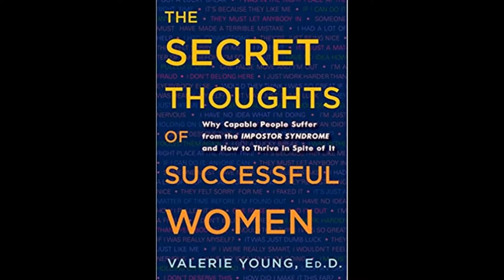🎭 El síndrome del Impostor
▶️ En esta ocasión hablamos del síndrome del impostor, sus características y cómo superarlo.

Si te gustó este vídeo dímelo en los comentarios

AVISO DE USO JUSTO: Este video puede contener material con derechos de autor. Dicho material se ha utilizado solamente con fines educativos. Esto constituye un "uso justo" de cualquier material con derechos de autor tal como se establece en el Título 17 U.S.C. Sección 106A-117 de la Ley de Derecho de Autor de los Estados Unidos.